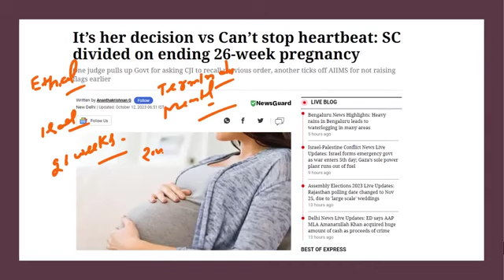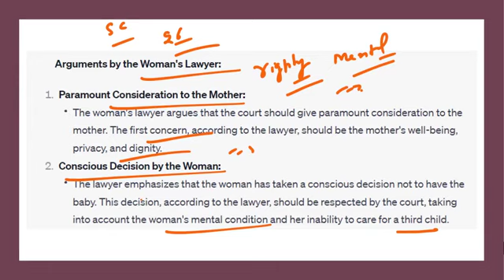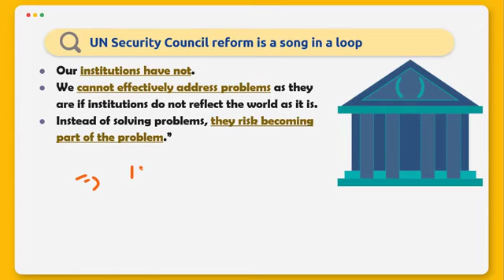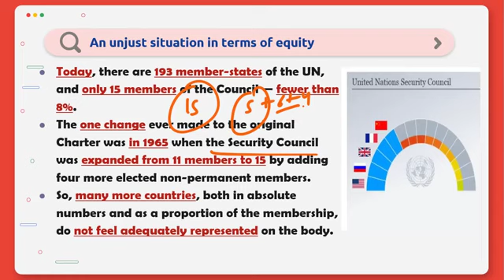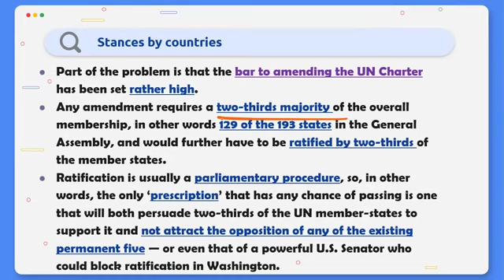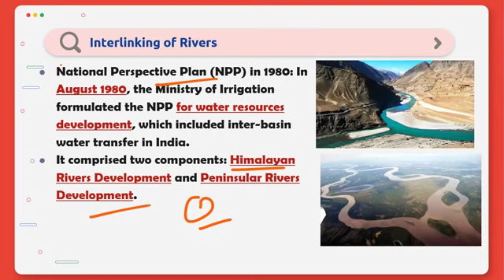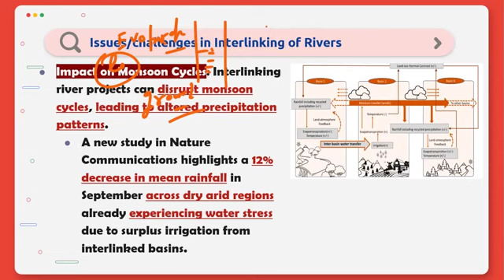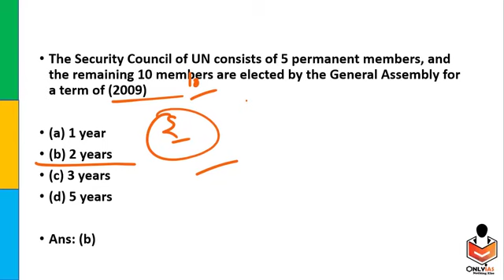12 October 2023#The Hindu daily editorial news discussion with @Only ias